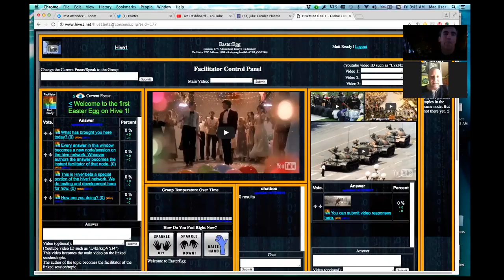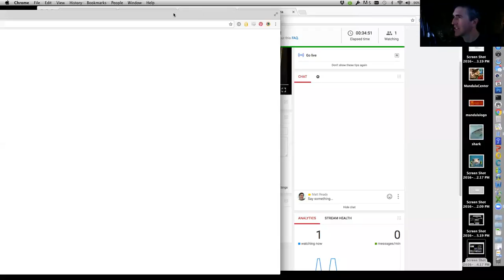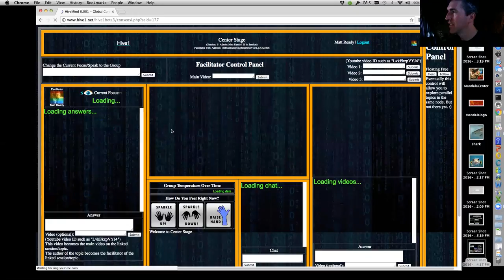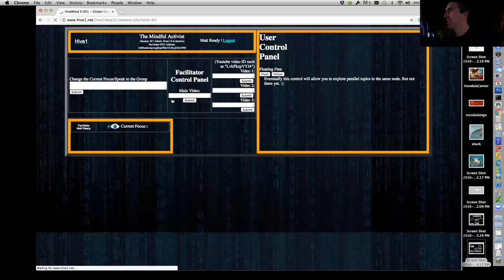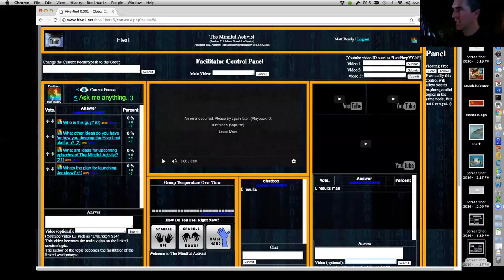The Mindful Activist Episode 1, part 1 - Officer Chris Mason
hive1.net